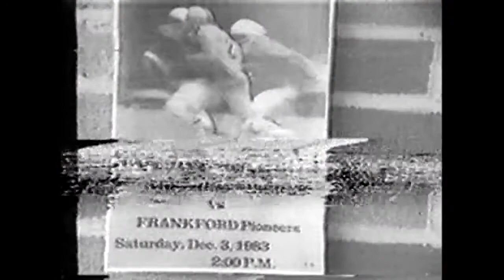ALUMNI CHANNEL: 1983 Championship Football Game Northeast vs. Frankford (1983)